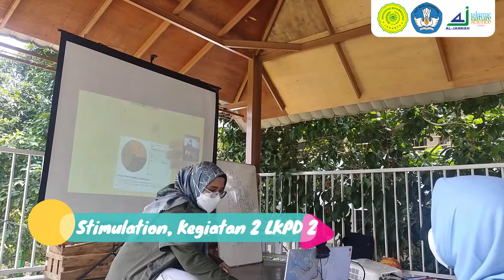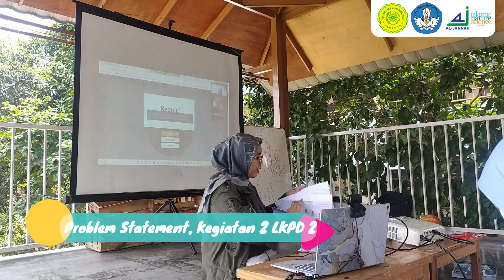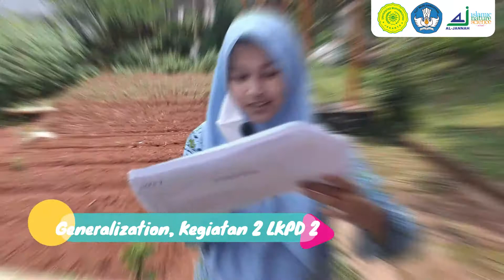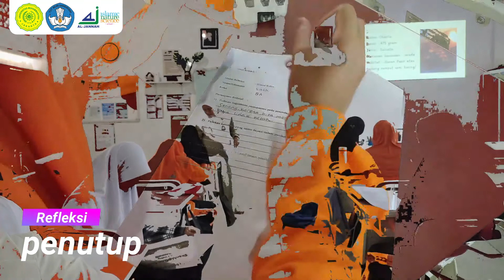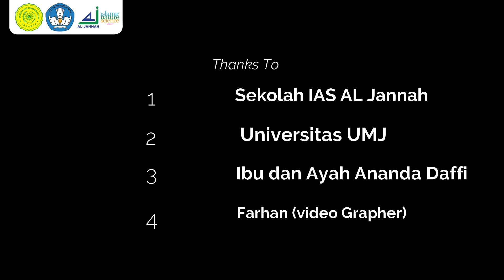Praktik Mengajar Siklus 1 Miss Nikmah PPG Daljab 2022 Kategori 2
Hasil Akhir Praktik Mengajar Siklus 1 Miss Nikmah.